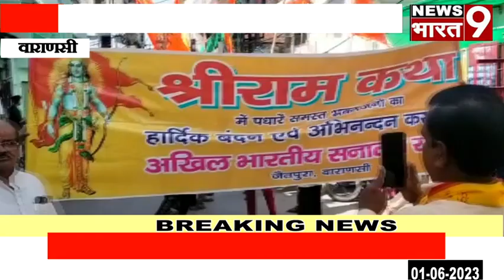वाराणसी : गाजे बाजे संग निकली भव्य कलश शोभायात्रा